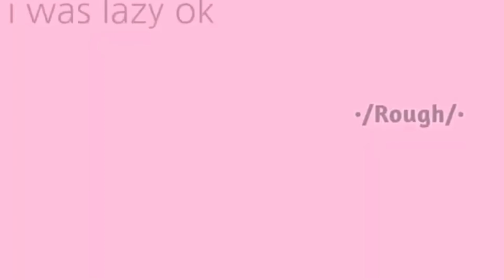[+• close up meme •+] collab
Hi my little blue blossom 💙🌸
Apps
Gc
Ccp
IbisPaint x
Ocs
Light mine
Rough
Lizzy
Bai!
-light
P
3
P